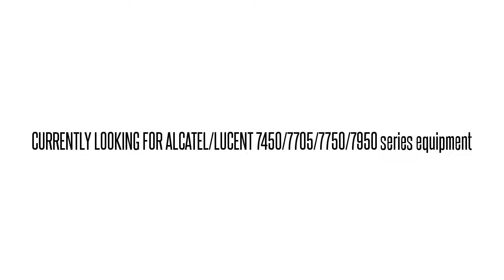3EM07069BG01 WMTNA70AAA 1680-OGX 1680-OGX OC48 ITU OPT